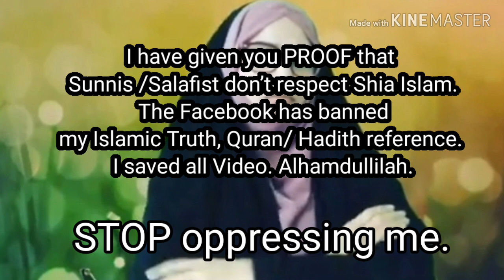Facebook banned, Instragram banned. Sunni / Salafi will surely opressed theier Lovers